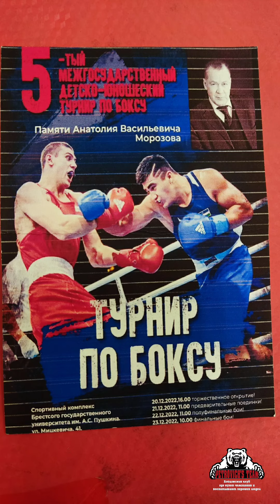20-23/12/2022 пятый международный турнир по боксу памяти АВ Морозова г Брест 👊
🏆 Воробей Николай 🥇 1 место 🥇
🥈 Клещенко Алексей 🥈 2 место 🥈
🏆 Леша также получил кубок за волю к победе 🙏👊